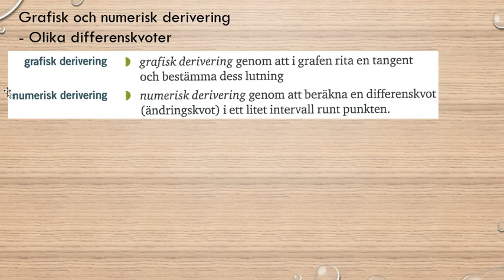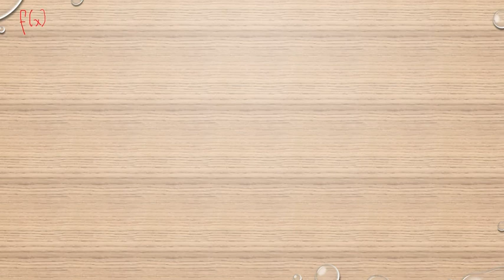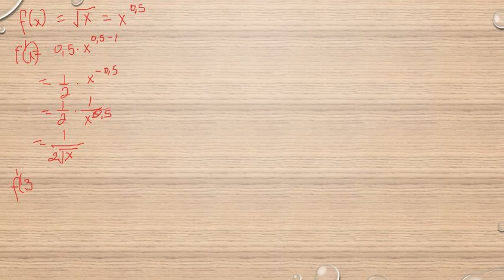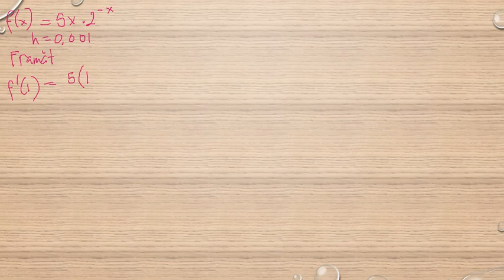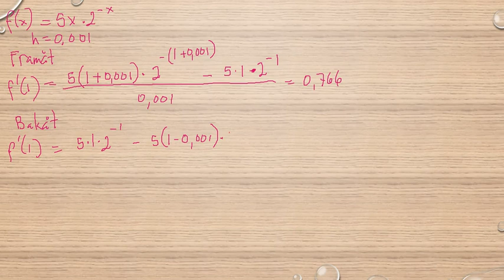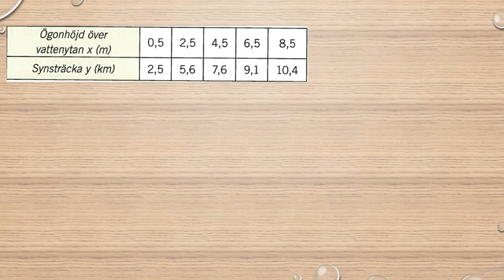Genomgång av Matematik 5000 Ma 3b Ma 3bc VUX Numerisk derivering Olika differenskvoter del 1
Genomgång av Matematik 5000 Ma 3b Ma 3bc VUX   Numerisk derivering   Olika differenskvoter del 1       Besök gärna min google site för mer matte videoklipp :